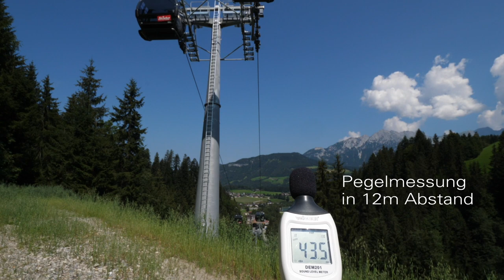PERFORMA-DT stranded ropeway rope on the new 10-MGD cable car Söll-Hexenwasser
When comparing noise emissions, modern cable cars of today are significantly below the measured values of a bus or road traffic. Noise along the line only occurs on the masts and in the bottom and top stations.

The measured values on the new D-Line 10-MGD gondola lift Söll-Hexenwasser once again confirmed that a ropeway system with perfectly matched components is ideally suited for use on urban ropeways and wherever vibrations and noise impair the well-being of passengers, residents and hotel guests.

In this case, an average level of 53 dB(A) was measured directly on mast 6, while at a distance of 12 metres on the ground the average level was only 43 dB(A).
Since rules for level calculations are based on logarithmic calculation, a difference of 10 dB corresponds to the attenuation factor to one tenth of the original value (-3 dB = half).
Please turn on the sound!